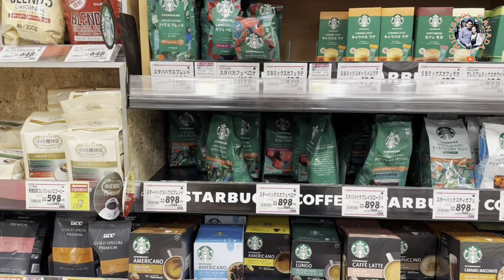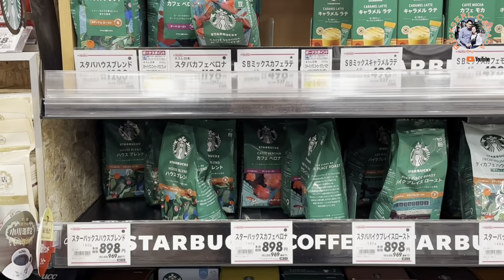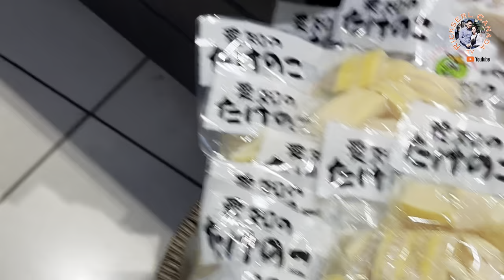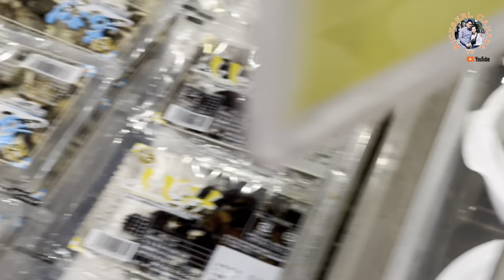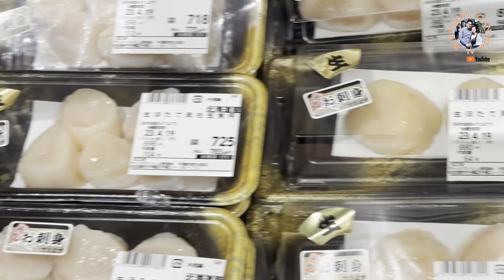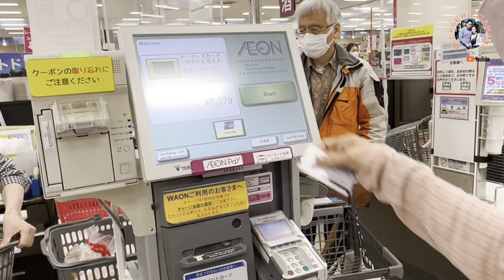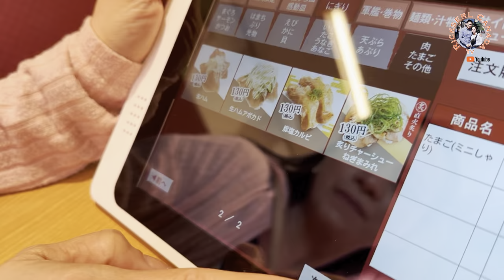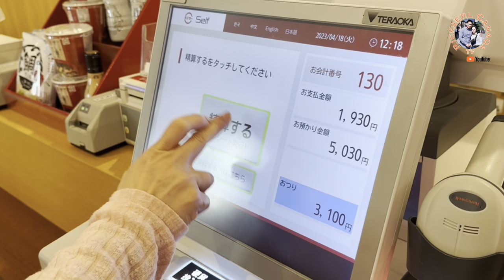AEON MALL SUPERMARKET / SUSHIRO RESTO @Chikusa Nagoya Japan.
Aeon Mall Supermarket
Sushiro Resto
Chikusa Nagoya Japan